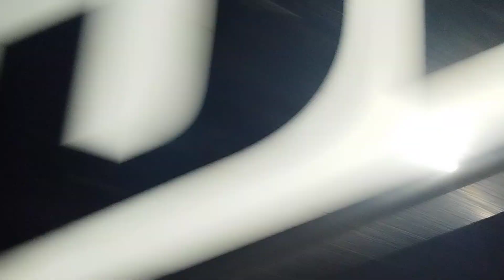exhaust installation in ktm duke 200....full video coming soon